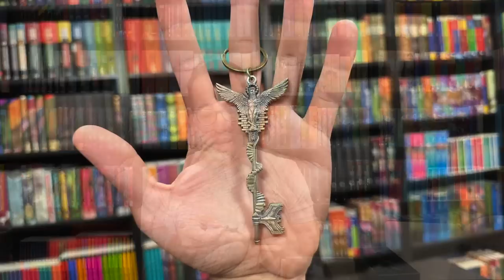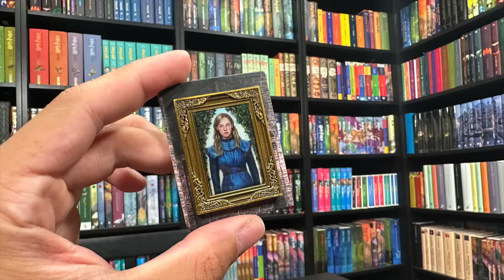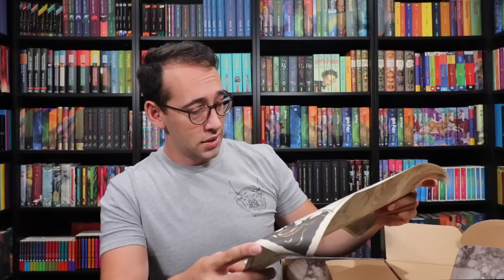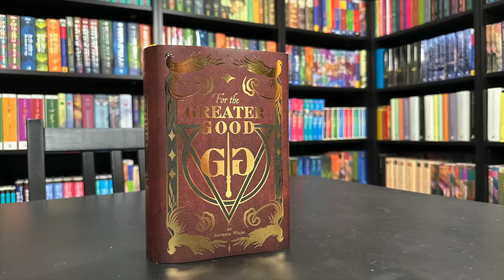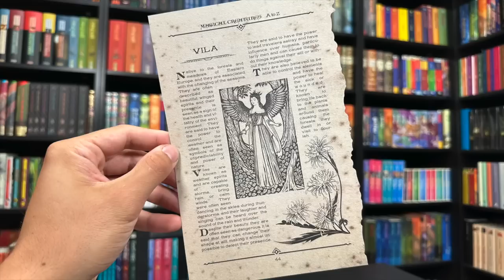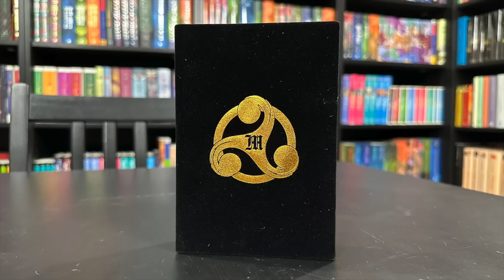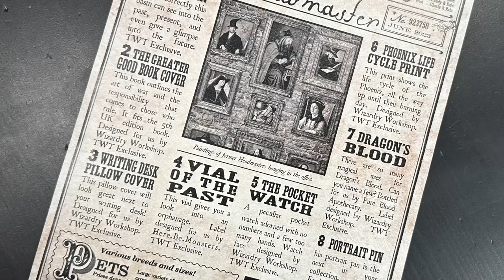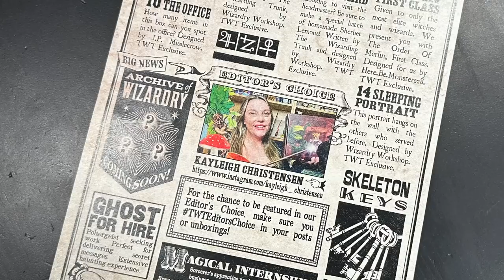The BEST Wizarding Trunk Box Yet! | The Headmaster | Harry Potter Unboxing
A box themed around the Headmaster can only mean one wizard: Albus Dumbledore! This box is packed with magical items to represent Harry Potter's mentor and friend (and my favorite character!) Grab some sherbet lemons and join me for this unboxing.

Order The Keep Collecting Box "Staying at School For the Holidays"

All videos are filmed and edited by The Potter Collector. All opinions are my own. This does not affect the price of the product or you as the consumer but helps me to continue making videos for your enjoyment.